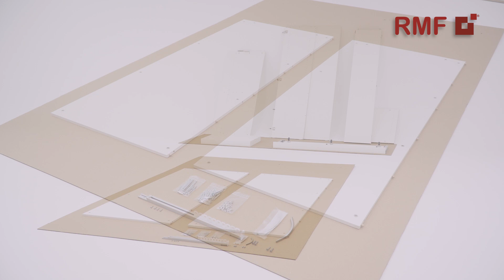Iron Aufbau | RMF - Rauschenberger Möbel mit Funktion